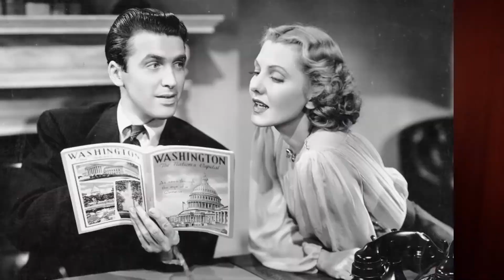My 5 Favorite Jean Arthur Movies | with Bonus Recommendations!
Hello everyone! Today we have a special video in which I will talk about my 5 favorite Jean Arthur movies. In honor of her birthday, on October 17th, I invite you to join me in taking a look at her filmography and discussing her brilliant work. It turned out to be a quite emotional video for me as I got to reminisce about Frank Capra movies. My, how they get me every time 💖 Since it is usually very difficult for me to pick just 5 movies, I have also included at the end of the video, three more recommendations of Jean Arthur films that I enjoy. I am aware that many are left out so I am counting on you to leave in the comments down below the ones that I missed and that are you favorite. I also would like to apologize for the lighting changes and background noise in this video. I will make my best to improve on that.

✨ My 5 Favorite Jean Arthur Movies | Timestamps

00:00 Introduction
01:53 Mr. Smith Goes to Washington (1939)
06:54 The More the Merrier (1943)
11:14 Shane (1953)
14:18 Easy Living (1937)
17:45 You Can’t Take It With You (1938)
22:16 Bonus Recommendations!

✨ Follow up links to media used and mentioned in this video:
· James Stewart and Jean Arthur promotional photo for ‘Mr. Smith Goes to Washington’
· Charles Coburn and Jean Arthur movies still from ‘The More the Merrier’
· George Stevens and Jean Arthur on the set of ‘The More the Merrier’
· Preston Sturges and cast of ‘The Palm Beach Story’